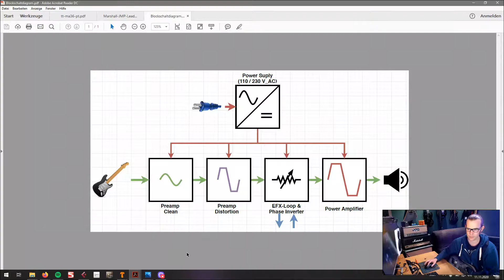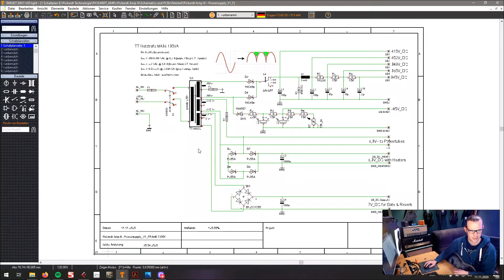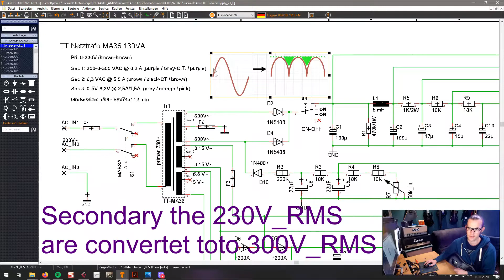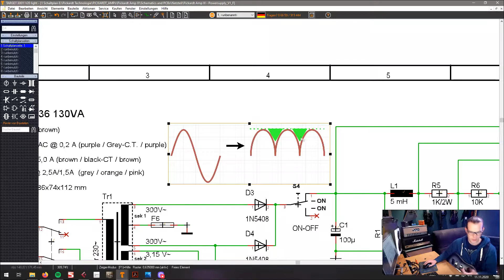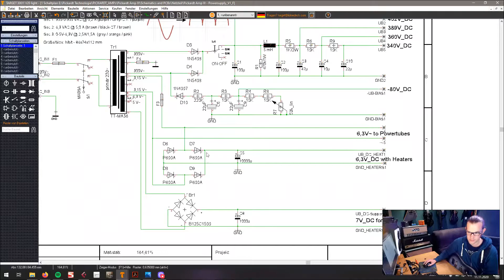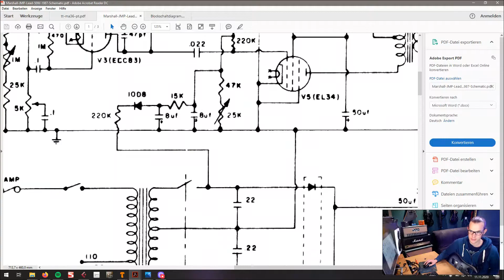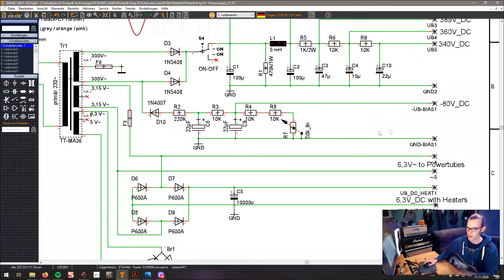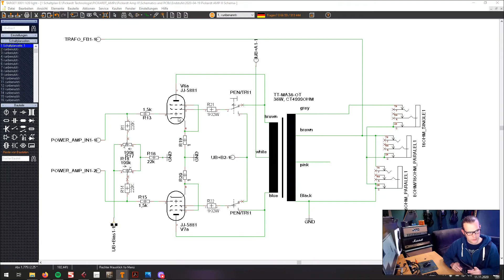Design of a Modern Monster Metal Tube Amp Part 2 - Schematics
In this part we have a look at the schematics of my planed modern metal tube amp.
 I start with some general introduction in to the different parts of a guitar tube amplifier. After that we are going to have a look in to the design of the power supply and the power amplification stage.

Coming up in the next video is the design of the preamplifier and the signal processing stages.

Have fun watching and leave a comment or a like if you want to.